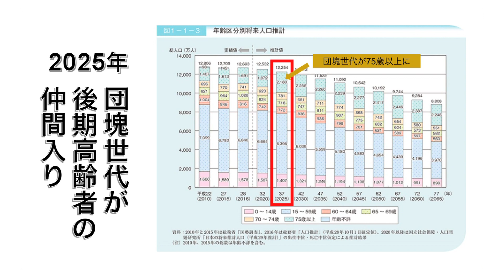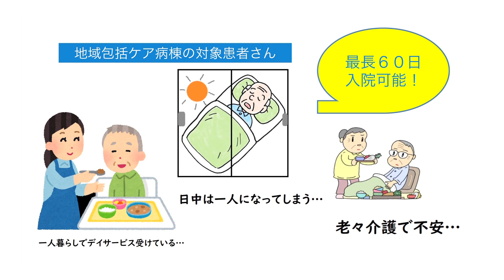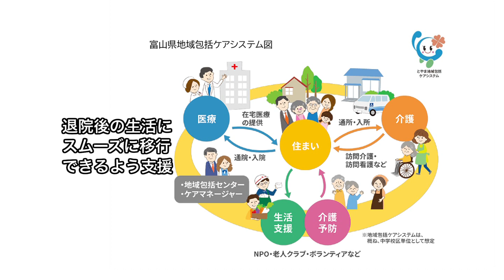富山労災病院 地域包括ケア病棟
まちかど魚津：令和２年３月放送分